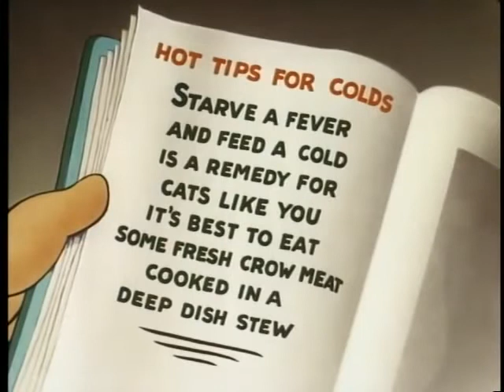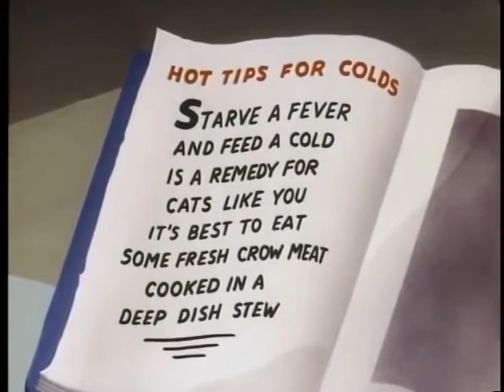1951 Noveltoon - Cat Choo - tv print